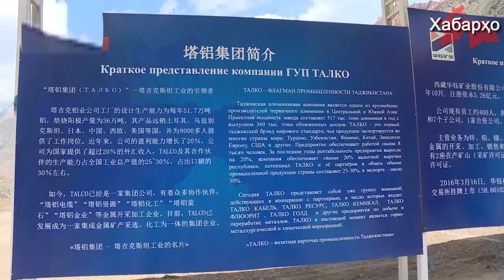Тоҷикистон: 50 тонн конҳои тилло ба чиниҳо супорида шуд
Чи тавре ки радиои Озодӣ менависад, дар ноҳияи Айнии шимоли кишвар ширкати муштараки тоҷикӣ-чинӣ Talko Gold барои истихроҷ намудани кони тилло тайёри мебинад.

Пурра дидани ҳамаи хабарҳо дар як барномаи "Хабарҳои Тоҷикистон ва Осиёи Марказӣ 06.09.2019 (اخبار تاجیکستان) (HD)"